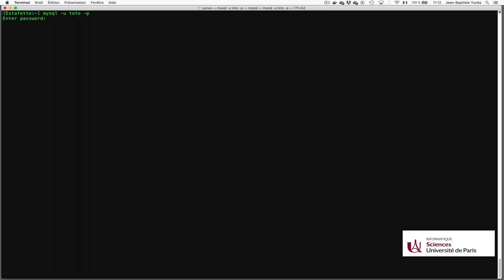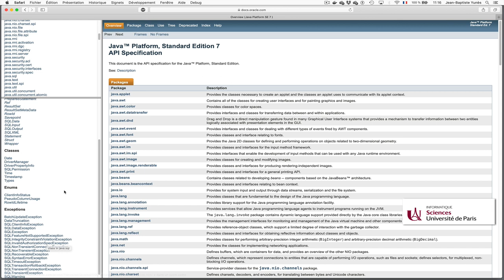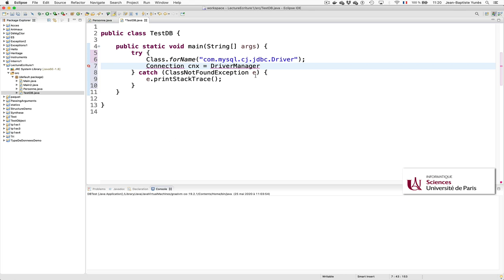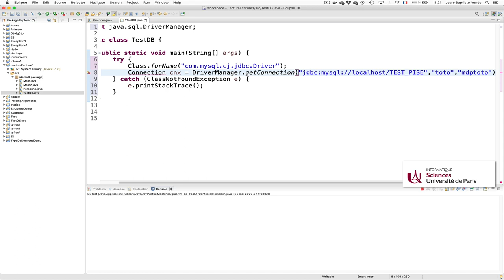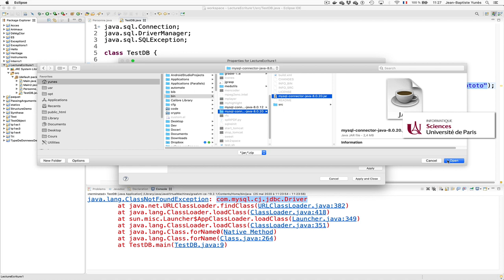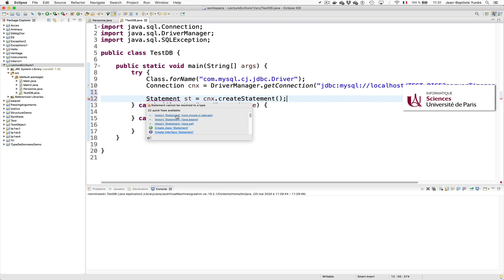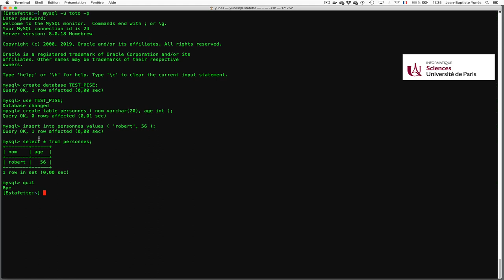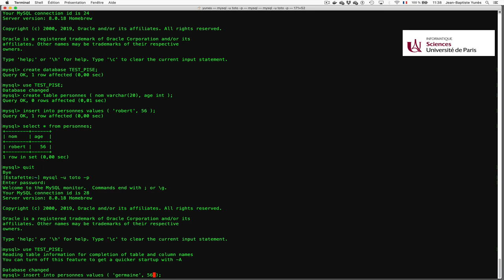Cours Java (28) : les bases de données I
La lecture de table d’une base de données.
Comment s’y connecter ? Class.forName, DriverManager, connectorj
Comment réaliser une requête ? Statement
Comment exploiter les résultats ? ResultSet